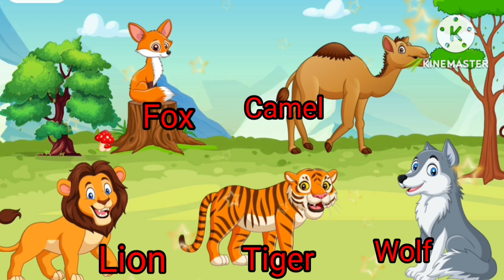Sounds Of Animals | Animal sounds | Animals Name With sounds | Animals videos| Animals fun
Animals Sounds | Learn Animals Sounds With Name | kids learning videos Animals name and sound | Animals videos| animals | Animals fun | kids learn animals name and sound
Sounds Of Animals Animal sounds Animals Sounds With Animals Name
Hello Kids and Children Today we learn Different types of animals As, Wild Animals , Farm Animals.
Today we will hear CUTE ANIMAL VOICES & SOUNDS HEAR IN THE VILLAGE! As for the animal is Weasel! Rabbit! Cat! Dog! Chicken! Duck! Cow! Goat! Buffalo! Birds! Animal Sounds for kids.
 पशु की आवाज़ें ।
Animals around us always have extremely cute moments, especially when they childhood. The puppy loves people, the sound of the puppy sounds very cute. Kittens are very mischievous. Their favorite toys are ropes, spools of wool. Chicks have silky golden feathers, very timid when people approach. Baby elephants are always interested in everything around them. The turtle with the shell on its back moved slowly across the grass.
Animals Name,
Cow
Dog
Goat
Buffalo
Horse
Lion
Monkey
Donkey
Tiger
Elephant
Camel
Fox
Wolf
In this video children will learn sounds of Birds and Animals.